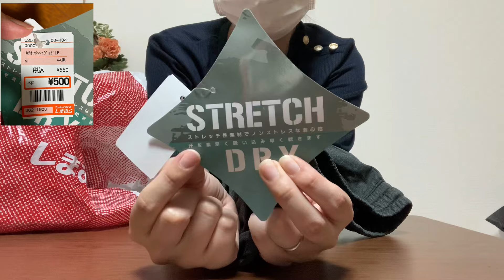しまむら大創業祭に行ったけど…｜しまむら購入品｜しまパト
今後、開店アタックは出来ないだろうな